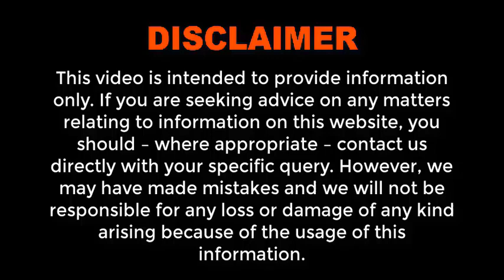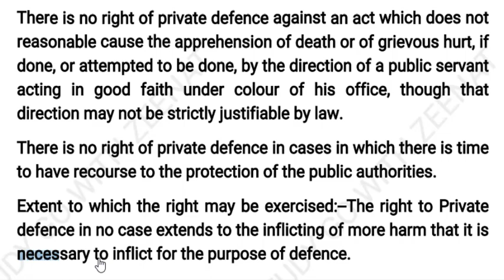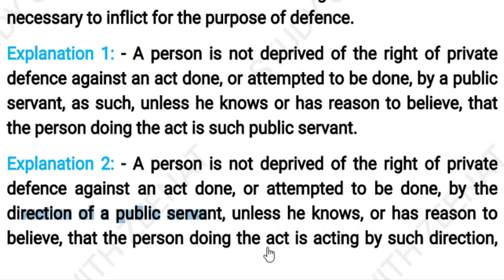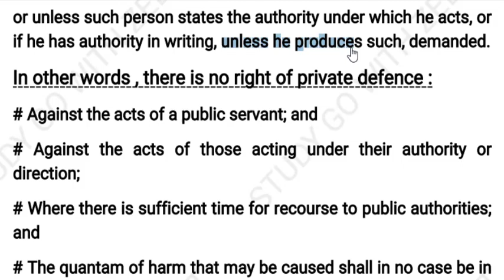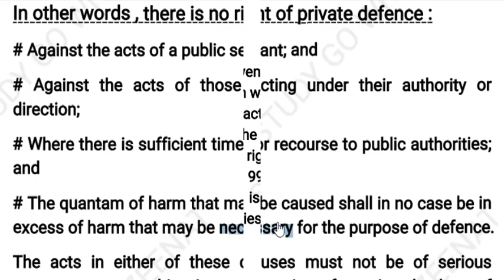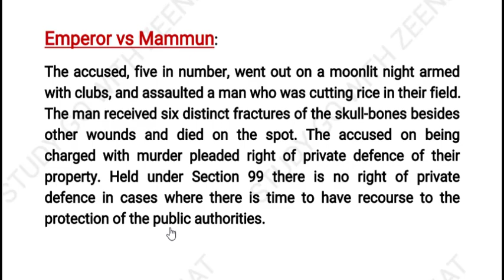SECTION 99 OF IPC WITH CASE LAWS IN HINDI | Act against which There is No Right of Private Defence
SECTION 99 OF IPC IN HINDI | Act against which there is no right of private defence: UNDER IPC for PCSJ LLB

Section 99. Act against which there is no right of private defence:

According to Section 99 of IPC,

There is no right of private defence against an act which does not reasonable cause the apprehension of death or of grievous hurt, if done, or attempted to be done, by a public servant acting in good faith under colour of his office, though that act, may not be strictly justifiable by law.

There is no right of private defence against an act which does not reasonable cause the apprehension of death or of grievous hurt, if done, or attempted to be done, by the direction of a public servant acting in good faith under colour of his office, though that direction may not be strictly justifiable by law.
There is no right of private defence in cases in which there is time to have recourse to the protection of the public authorities.

Extent to which the right may be exercised:--The right to Private defence in no case extends to the inflicting of more harm that it is necessary to inflict for the purpose of defence.

there is no right of private defence :
# Against the acts of a public servant; and
# Against the acts of those acting under their authority or direction;
# Where there is sufficient time for recourse to public authorities; and
# The quantam of harm that may be caused shall in no case be in excess of harm that may be necessary for the purpose of defence.

sec 99 of ipc in hindi, section 99 in ipc with important case laws, section 99 in ipc with important illustrations, section 99 of ipc in hindi, section 99 of indian penal code in hindi, ingredients of section 99 of ipc in hindi, ⭕Only following subject's pdfs are available

IPC : 100Rs
Evidence : 100Rs
Cpc : 149Rs
SRA : 80Rs
Limitation Act : 70Rs
Partnership Act : 70Rs
Jurisprudence : 149Rs
Equity : 50Rs
Constitution : 199rs
CrPC : 149Rs